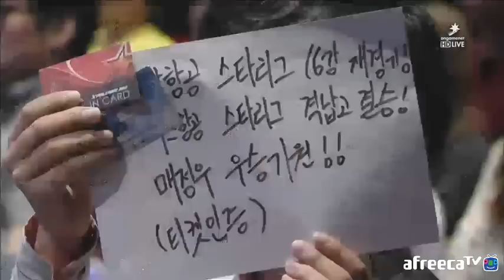150524 스베누 스타리그S2 듀얼 A조 1경기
일정 : 매주 일요일 오후 7시 생방송(6주 진행 : 5월 24일 ~ 6월 28일)

* 1주차 5월 24일 일요일 : 1경기 김정우z vs 박수범p  -  2경기 윤용태p vs 김태영t

* 2주차 5월 31일 일요일 : 1경기 손경훈p vs 박준오z  -  2경기 박성균t vs 김남기z

* 3주차 6월  7일 일요일  : 1경기 김택용p vs 박승호t  -  2경기 임홍규z vs 강정우t

* 4주차 6월 14일 일요일 : 1경기 김승현p vs 박재혁z  -  2경기 임진묵t vs 한상봉z

* 5주차 6월 21일 일요일 : 1경기 박세정p vs 변형태t  -  2경기 조일장z vs 박재현p

* 6주차 6월 28일 일요일 : 1경기 진영화p vs 조기석t  -  2경기 김명운z vs 김재훈p

경기방식

*듀얼 토너먼트 방식
- 1경기 : 승자 3경기 진출 - 패자 4경기 진출
- 2경기 : 승자 3경기 진출 - 패자 4경기 진출
- 3경기 : 승자 스타리그 진출 - 패자 5경기 진출
- 4경기 : 승자 5경기 진출 - 패자 탈락
- 5경기 : 승자 스타리그 진출 - 패자 탈락

 맵순서

- 1,2경기 : 써킷 브레이커
- 2,3경기 : 네오 제이드
- 5경기 : 단장의 능선